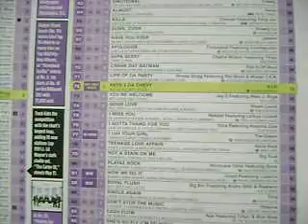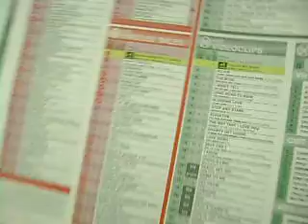KEYS 2 DA CHEVY BILLBOARDS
KEYS 2 DA CHEVY BILLBOARD INFORMATION